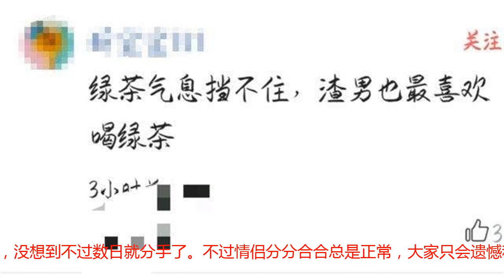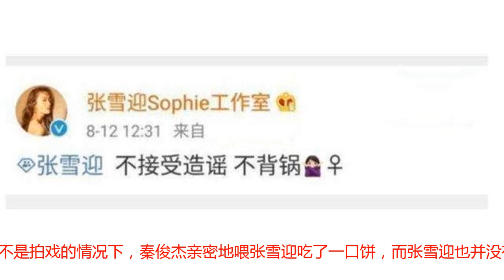看张雪迎私底下对秦俊杰撒娇的几个动作，终于懂大家为啥骂她绿茶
8月的娱乐圈似乎被下了降头，分手的明星一对接着一对。从纪凌尘阚清子到马思纯欧豪再到如今的杨紫秦俊杰，曾经大家都十分相信的明星甜蜜爱情不过一瞬间就已经没了七七八八了。很多人脑里大概都忍不住浮现出N年前的一句网络老话儿：再也不相信爱情了~前几天媒体才放出杨紫7月份去秦俊杰剧组探班的照片，只见杨紫坐在秦俊杰的膝盖上，两人的举止十分亲密，没想到不过数日就分手了。不过情侣分分合合总是正常，大家只会遗憾和可惜。这次情侣分手最古怪的便是其中多了一个编外人员——张雪迎。本来分手这个事没有张雪迎啥事的，但是耐不住人家自己先辟谣，比秦俊杰工作室还要早4个多小时发出声明。这就由不得大家不发散思维了于是大家就去挖张雪迎和秦俊杰在《泡沫之夏》戏下的相处瞬间，发现的确是疑点多多啊~前方撒娇高能，非战斗人员请远离战场。在不是拍戏的情况下，秦俊杰亲密地喂张雪迎吃了一口饼，而张雪迎也并没有拒绝或者自己接过饼避嫌地吃，反而头向前倾十分亲密地咬了一口。平时也是停不下来的撒娇，让坐在一旁的秦俊杰只好又好笑又无奈地宠溺看她，有一次还直接叫秦俊杰帮她擦擦脚。（没错，就是擦脚这种只有超级亲密的人才会帮忙的动作额~）在剧组有充足胡辣